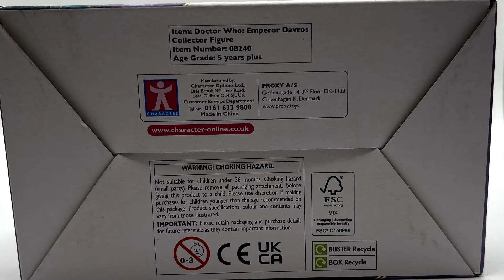Doctor Who Action Figure Review - Emperor Davros from 'Remembrance of the Daleks' - B&M 2024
Hello everyone and welcome back to another Doctor Who Action Figure Review, today I'm going to be taking a look at the first single release for the B&M line and that is of Emperor Davros, from The Seventh Doctor story, Remembrance of the Daleks.

► eBay Store

If you attempt any customs that I showcase in my reviews or feature in my animations, I take no responsibility for any damages / failings / injuries caused in the process of creating yours. And if you’re under the age of 16, I highly recommend parental guidance so that the risk of injury can be prevented